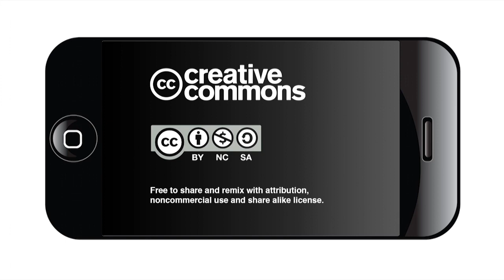Eastside residents with City Manager Erik Walsh and Councilman Art Hall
District 2 Open House with City Manager Erik Walsh Interim Councilman Art Hall on Feb. 7, 2019 a the Claude Black Community Center.